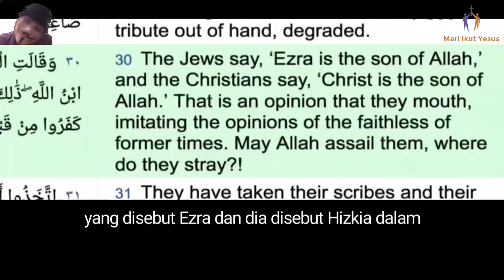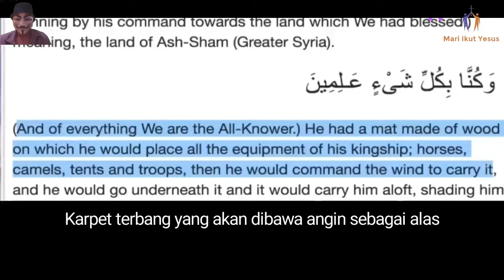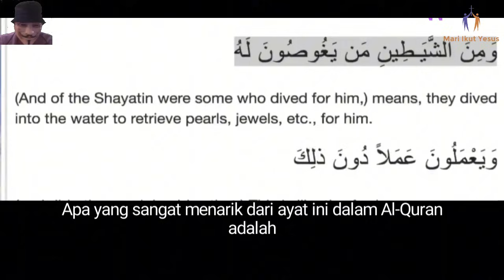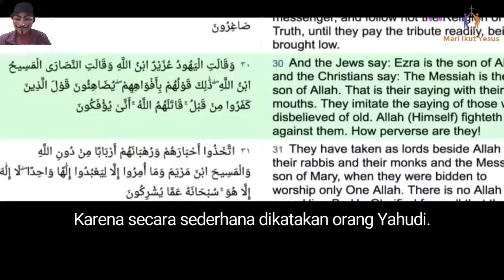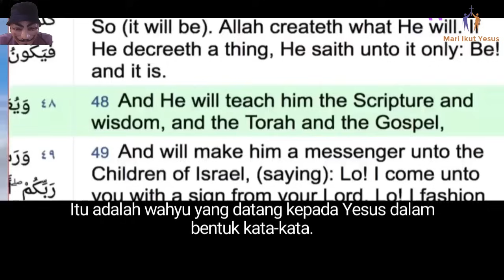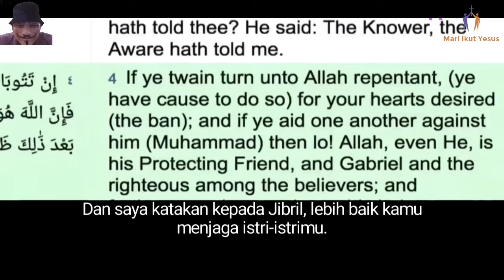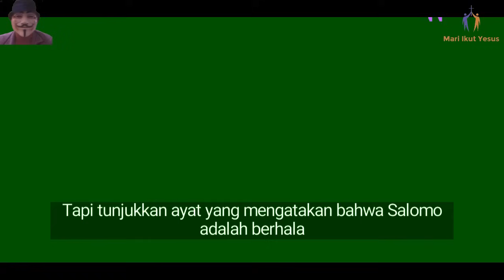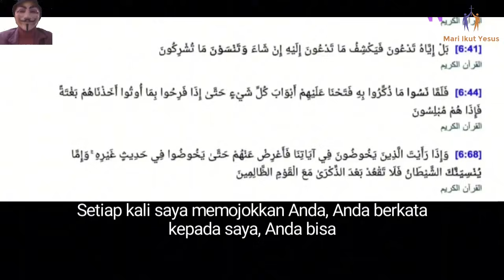CHRISTIAN PRINCE INDONESIA / Quran Bukan Buku Dongeng!